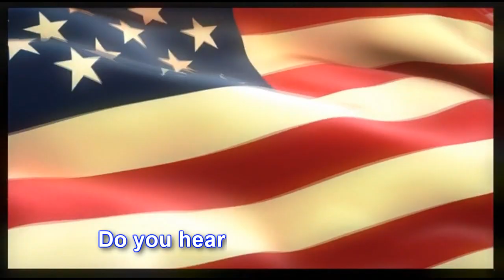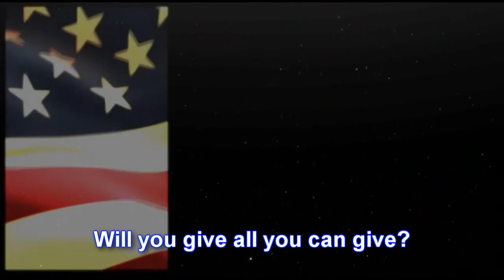Ron Paul Song of Liberty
Please Copy and Share on your Youtube Channels!  Learn the words and let's sing them down!

Singing the song of liberty
It is the music of the candidate
Who champions family.
Who says "no" to tax and spend
That leads us to bankruptcy.
Cast your vote -- for Ron Paul
And for liberty.

Will you join in our crusade?
Who will be strong and stand with me?
Somewhere beyond the masquerade
Is there a world you long to see?
Then join in the fight
For our God-given right to be free.

Who votes responsibly.
Stands against those endless wars
-- And debasing currency.
Restore liberty.

Will you give all you can give?
So that our banner may advance.
Some will scorn you; some will mock you;
Will you stand and take your chance?
The intent of the founders
Will be ou --r principled stance!

Who stands for honesty.
He reveals the statist lies
That lead us to tyranny.
And for victory.